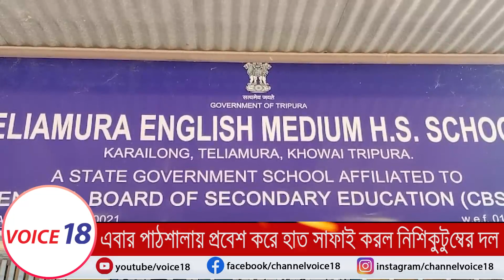Teliyamura : এবার পাঠশালায় প্রবেশ করে হাত সাফাই করলো নিশিকুটুম্বের দল || VOICE 18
VOICE 18
Name of Production House: FLAXEN MEDIA WORKS